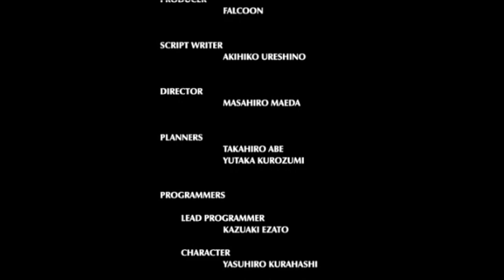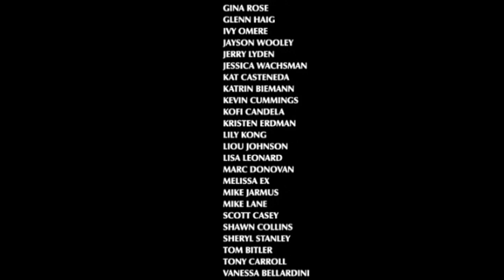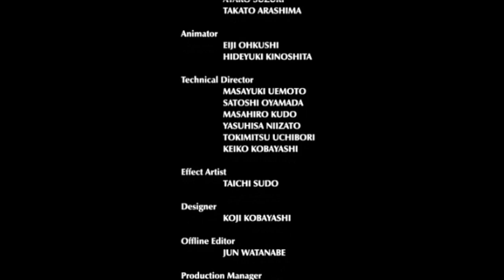The King Of Fighters Maximum Impact 2 Mode Histoire Kyo Kusanagi